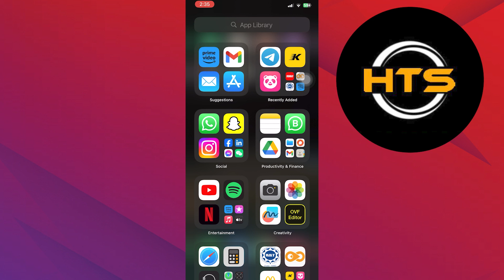How To Open Telegram Channel That Cannot Be Displayed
Hey everyone! Welcome to this how to unlock channel in telegram video tutorial.

If you want to know how to open telegram channel that cannot be displayed iPhone, how to unblock channel telegram and how to unlock telegram channel, this video is for you.

In this video, we will show you how to unblock telegram channel iPhone and how to unblock a channel on telegram.

The steps on how to open telegram channel that cannot be displayed 2023 and how to unblock channel telegram iOS is easy.

After watching this video, you will find out how to unlock all channels in telegram and how to unblock all telegram channel.